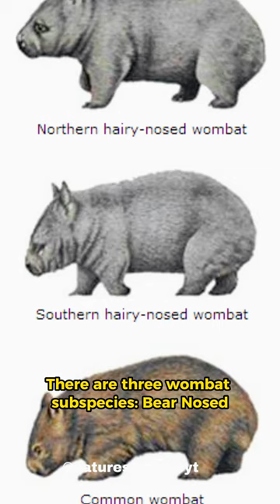10 Awesome Wombat Facts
Wombat, (family Vombatidae), any of three large terrestrial species of Australian marsupials. Like woodchucks, wombats are heavily built and virtually tailless burrowers with small eyes and short ears. Wombats, however, are larger, measuring 80 to 120 cm (31 to 47 inches) long.